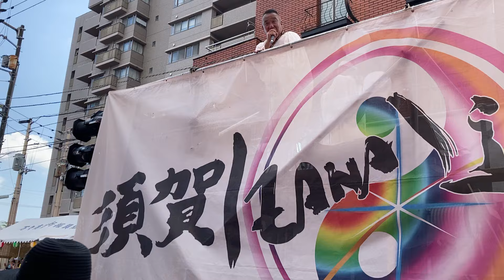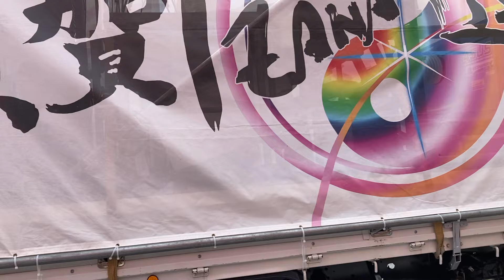須賀Izanai 連 20240811 万々商店街 yosakoi よさこい祭り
万々商店街で踊っている様子です。
They  were dancing at mama shopping street.